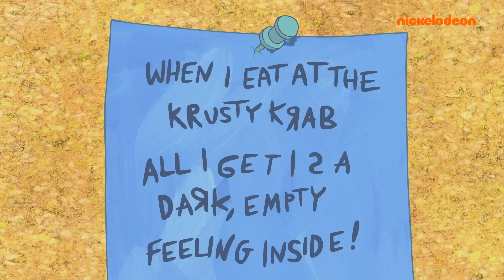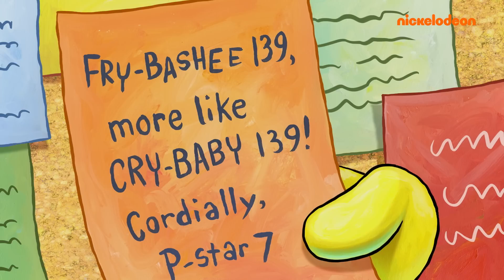Bob l’éponge | Le Crabe Croustillant est attaqué ! 😱 | Nickelodeon France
Le Crabe Croustillant reçoit de mauvaises critiques, et Bob l'éponge et M. Krabs sont sur le coup ! Ils surveillent le Crabe Croustillant pour découvrir qui laisse les mauvaises critiques et ruine la réputation des pâtés de crabe. Parviendront-ils à attraper le coupable ?